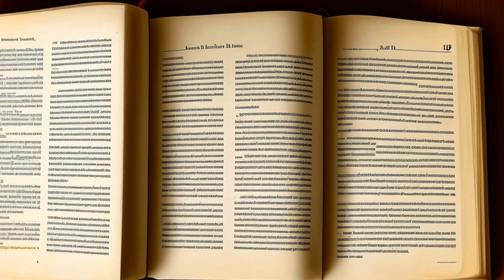In re Teflon Products Liability Litigation (2008) Overview | LSData Case Brief Video Summary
The plaintiffs believe that Teflon®-coated cookware produced by DuPont is unsafe, and they seek class certification for collecting damages for economic harm. They propose three subclasses of individuals who used the cookware but struggle to identify potential class members. DuPont challenges the plaintiffs' ability to establish "typicality" and argues that individual issues predominate over common questions under Rule 23(b)(3).

In re Teflon Products Liability Litigation (2008)
United States District Court for the Southern District of Iowa
254 F.R.D. 354